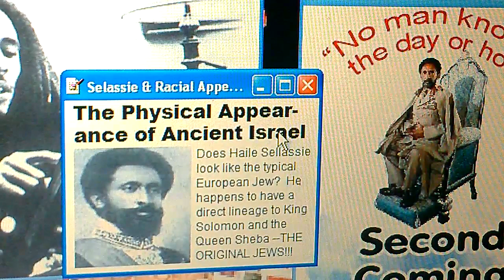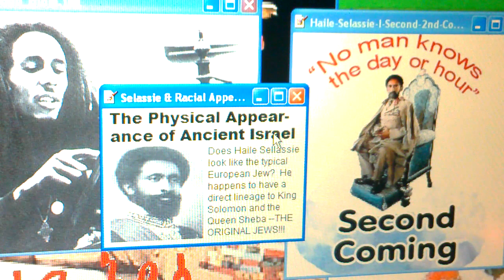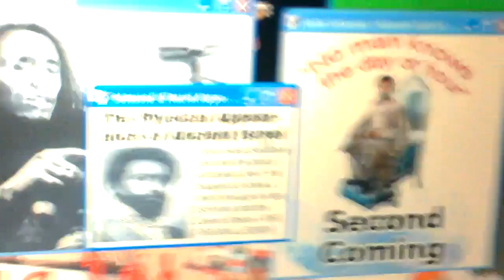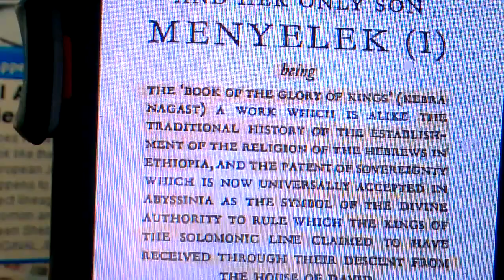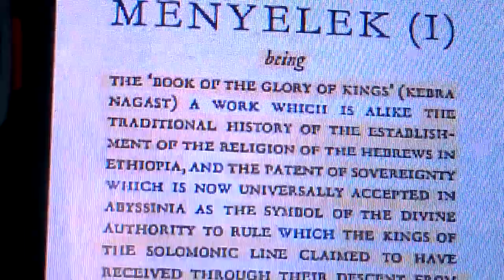Black Hebrew Establishment Ruled Ethiopia's Davidic Empire, Beta Israel! Pt1